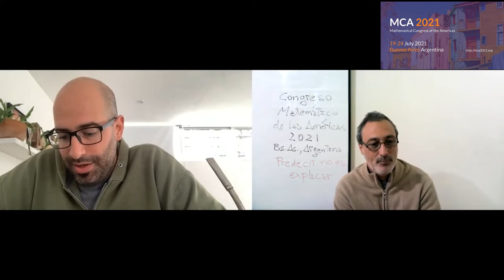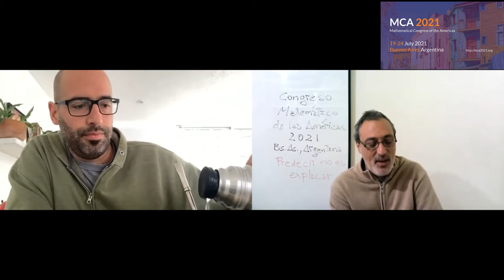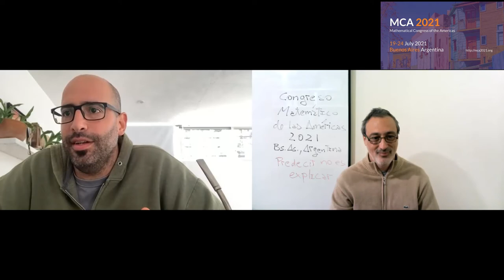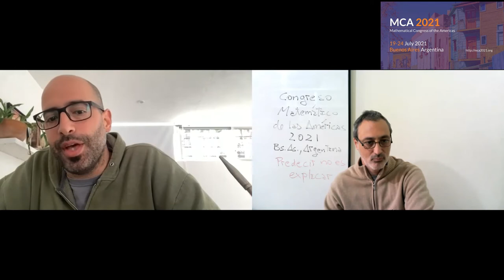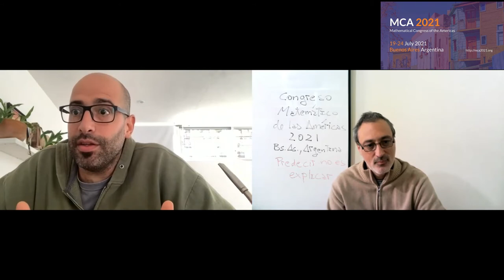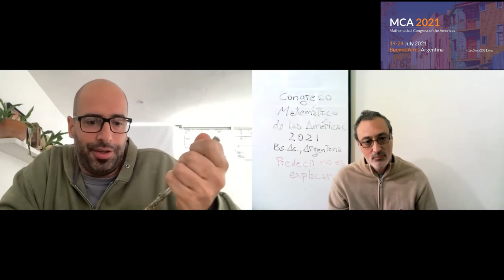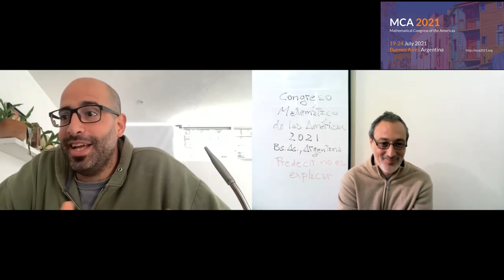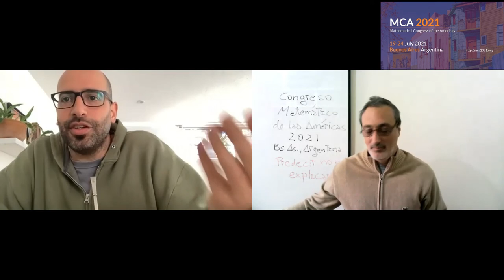Congreso Matemático de las Américas 2021. Rafael Potrie. Dinámica matemática desde la Banda Oriental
Rafael Potrie, de la Universidad de la República (Uruguay), es uno de los conferencistas invitados del Congreso Matemático de las Américas 2021. A lo largo de esta charla conversamos sobre el acto creativo en matemática, sobre los problemas que se estudian, sobre el rol de los premios y sobre por qué seguir haciendo matemática.

Congreso Matemático de las Américas
19 al 24 de julio de 2021, Buenos Aires, Argentina

William Thurston. On proofs and progress in mathematics

Alanis Morissette. Ablaze